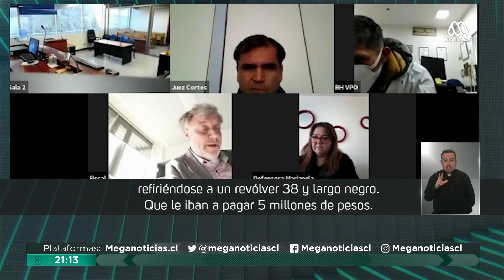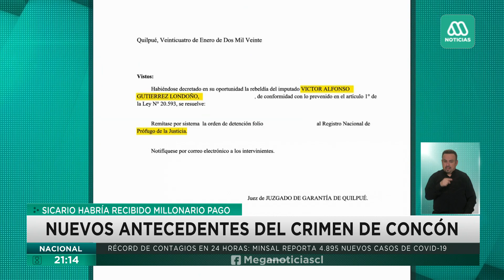Crimen de Concón | Sicario habría recibido millonario pago para matar a empresario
De forma exclusiva, Meganoticias tuvo acceso a nuevos antecedentes en torno al crimen de un empresario en Concón el pasado 18 de mayo, cinco millones de pesos habría recibido el sicario para asesinar a la víctima, el cual ya había recibido amenazas.